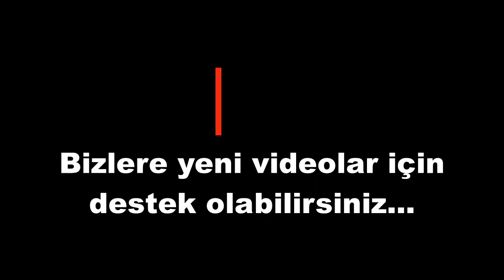Baristaların Tercihleri #6 / Uğur Asilsoy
Herkese Merhaba,
Bu seride Baristalara ve Kahve Sektörünün önemli isimlerine favorilerini sorduk.
Serinin 6'ıncı videosunda konuğum Paper Roasting Coffee & Chocolate 'dan Uğur Asilsoy...

Kanalınızı beğeniyorum destek olmak istiyorum derseniz.

Evdekal Kahve Demle...
KahveDemleme Röportajları ve Haberleri izle...